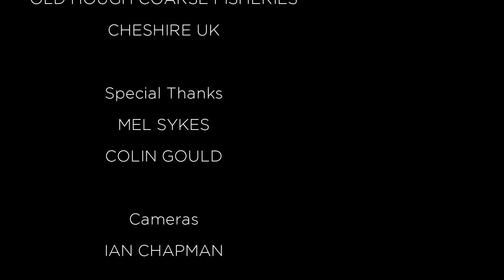Short Pole & Margins | MASTER YOUR FISHING S2E1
Welcome back for another series of Master Your Fishing with top match angler Lee Thornton. A general overview of some key tactics was provided in the first series, so now in this second series Lee is explaining them in greater depth, such that you can get an even better understanding and start to put these tactics into practice even more effectively.

In the very first episode (S1E1), Lee spoke about the 'four key areas' to target in any swim; while in S1E2 Balanced Tackle he demonstrated a 5/6 metre line and a set-up for the margins. This S2E1 episode is now looking at fishing the short pole and margins in much greater depth.